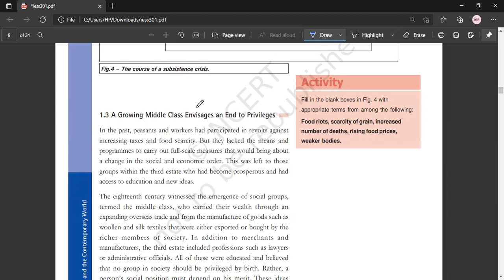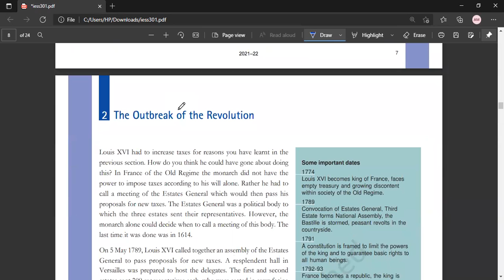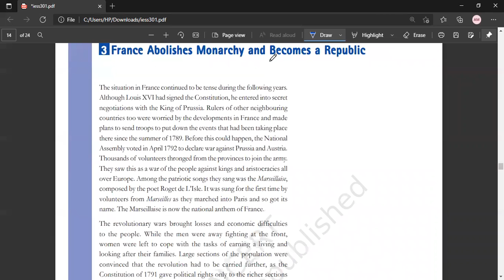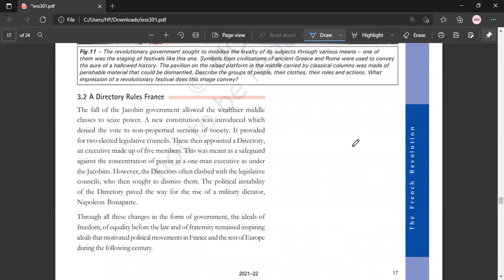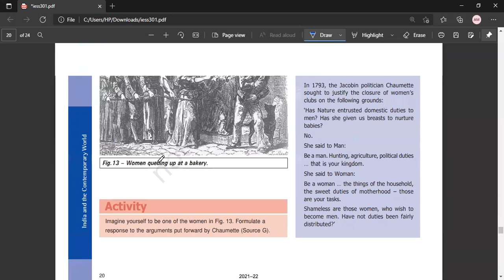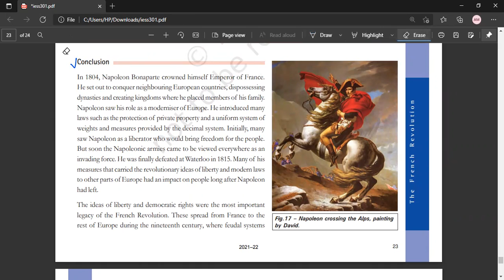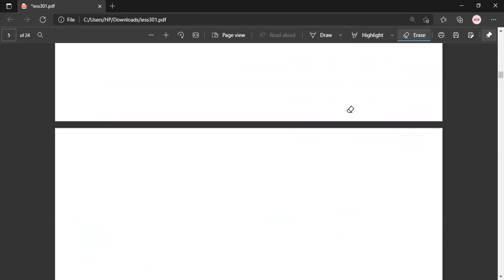Chapter 1 | History | The French Revolution | Introduction